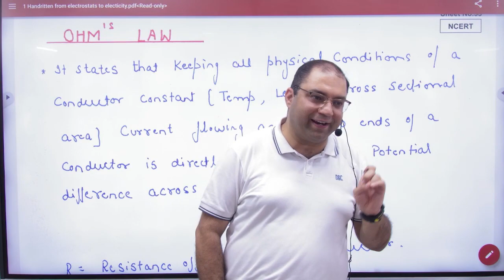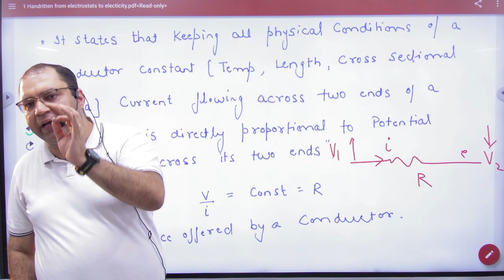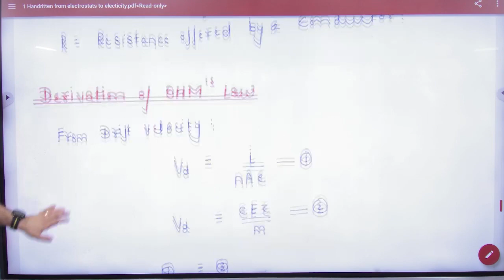6 OHM's Law